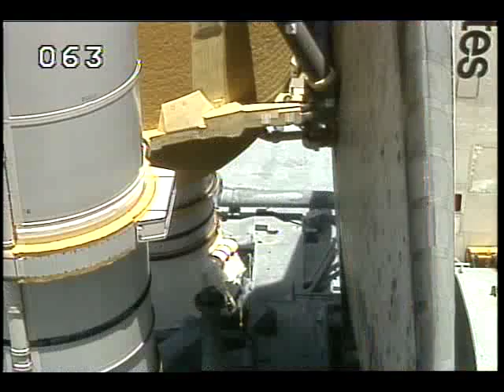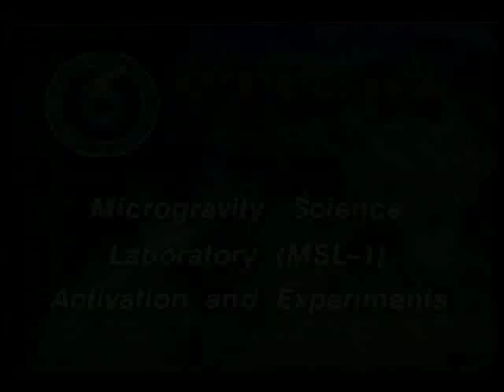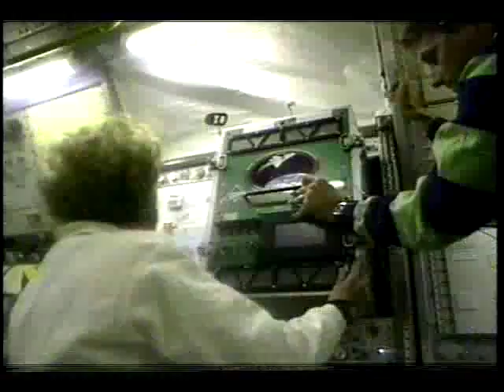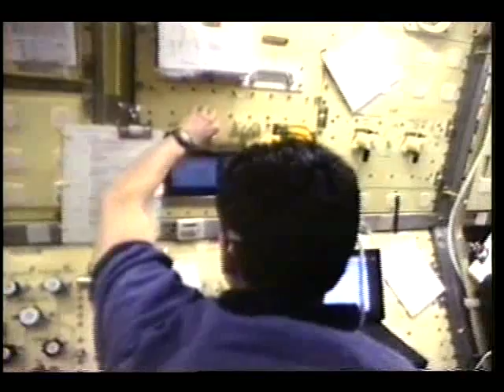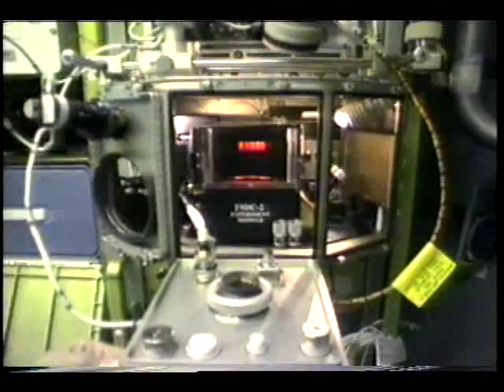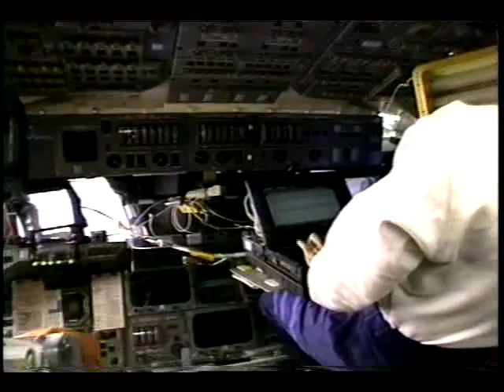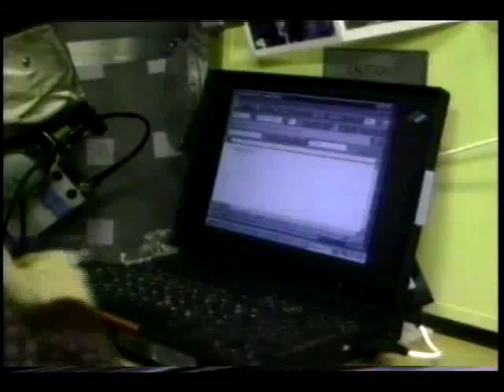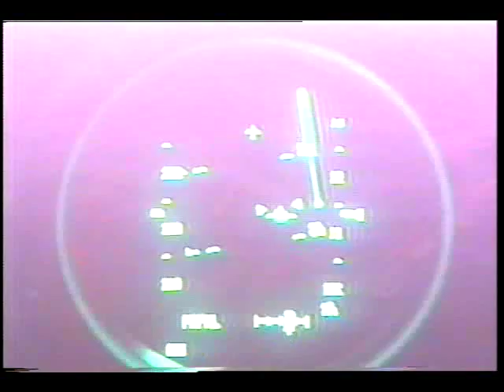STS-94 Mission Highlights Resource Tape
The flight crew of STS-94, Cmdr. James D. Halsell, Jr., Pilot Susan L. Still, Payload Cmdr. Janice E. Voss, Mission Specialists Micheal L. Gernhardt and Donald A. Thomas, and Payload Specialists Gregory T. Linteris and Roger K. Crouch can be seen preforming pre-launch activities such as eating the traditional breakfast, crew suit-up, and the ride out to the launch pad. Also, included are various panoramic views of the shuttle on the pad. The crew can be seen being readied in the white room' for their mission. After the closing of the hatch and arm retraction, launch activities are shown including countdown, engine ignition, launch, and the separation of the Solid Rocket Boosters. The crew is seen continuing the payload activation process, as the research efforts of the Microgravity Science Laboratory (MSL) mission get into full swing. The crew is sen in the Microgravity Science Laboratory aboard Space Shuttle Columbia activating the final experiment facility and beginning additional experiments, among the more than 30 investigations to be conducted during the 16-day mission. The video concludes with the re-entery and landing of the Shuttle.